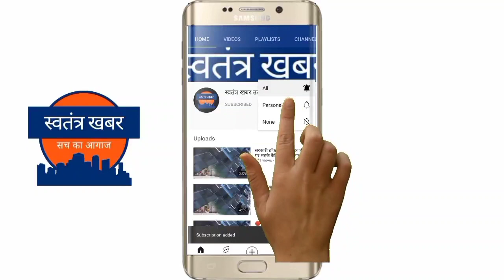खबर दिनभर -उत्तराखंड में पर्वतीय और मैदानी क्षेत्रों में बारिश का कहर,पुलिस ने निभाया मानवता का धर्म